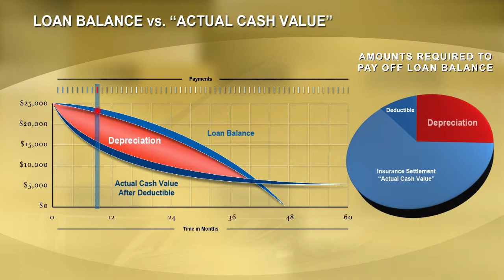Guaranteed Auto Protection GAP Insurance